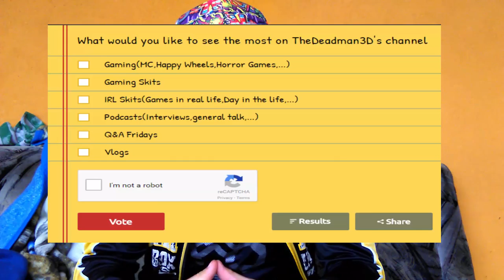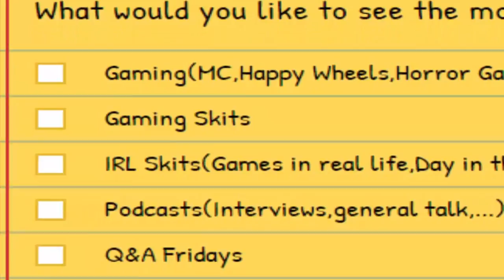Pick Your Favourite Topic